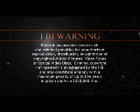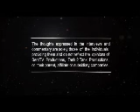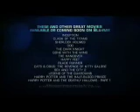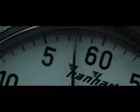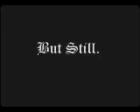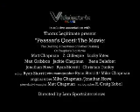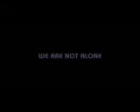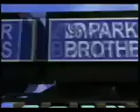Opening To Super Smash Flash 2 09b: Collector's Edition: Digital Copy 2015 DVD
DVD Release Date: December 8 2015